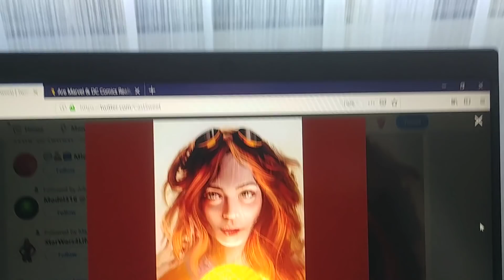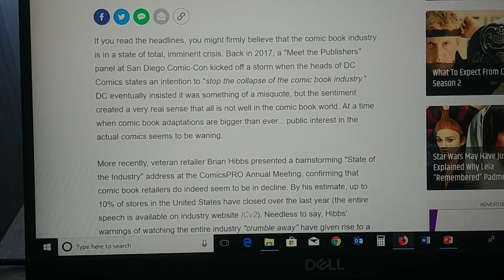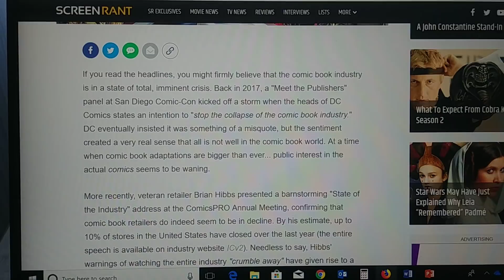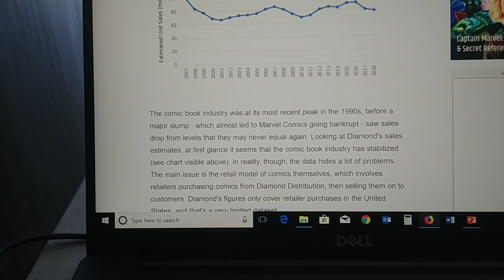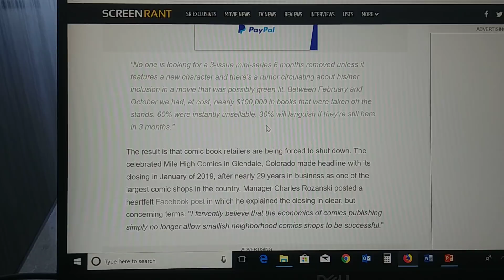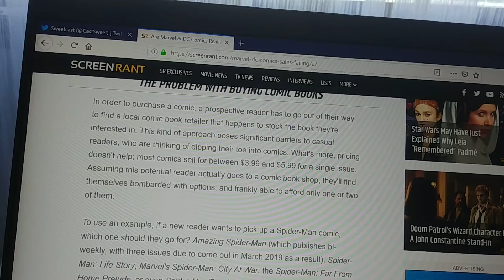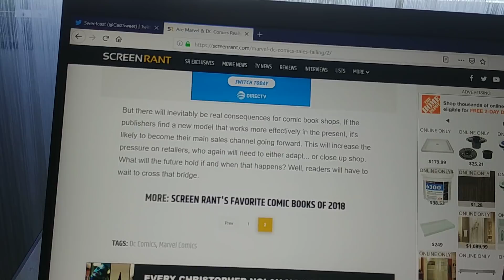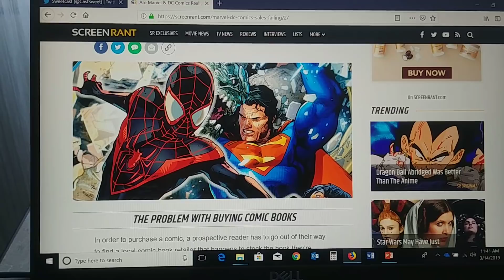Comics Industry ISN'T DYING? ScreenRant's Mental Gymnastics To Avoid The Obvious.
Why does ScreenRant admit there are issues but deny the result?